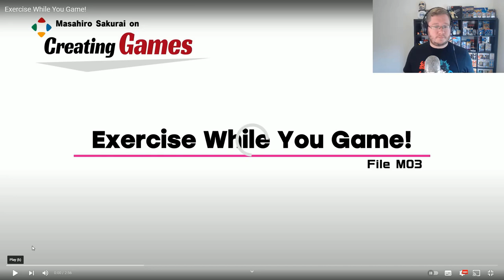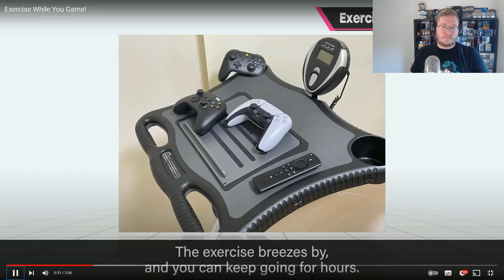Personal Trainer Reacts To Sakurai: 'Exercise While You Game'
Masahiro Sakurai has released a new video on his channel regarding exercise and gaming...so lets have a watch and see what we can learn and if its good advice!

If you're interested in online coaching, with a bespoke program tailored to your health and fitness goals with frequent check ins, nutritional guides and very affordable pricing options, please enquire

One Time - Jeremy Black
The Milano Chase - The Whole Other